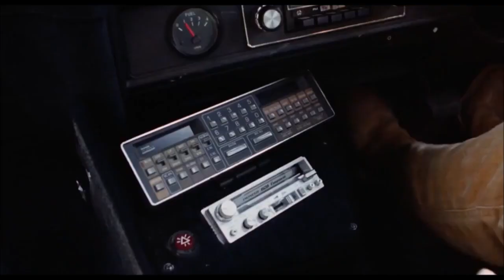'73 LTD chases Holden 1-Tonner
1973 Ford LTD [P5], Holden 1-Tonner in The Chain Reaction, Movie, 1980